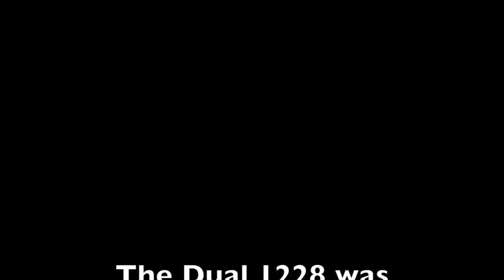Restoring a Dual 1228 turntable.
This video shows the progress I've been making in restoring a Dual 1228 turntable. The base looks almost as good as new. It runs well, better flutter-and-wow than when it new, but the automatic start/stop mechanism is still a bit jerky. Dig that vintage Shure V-15 Type II cartridge. When finished, it will have either a Shure M97xE or an Ortofon Omega cartridge. I will listen to both and decide when the time comes.